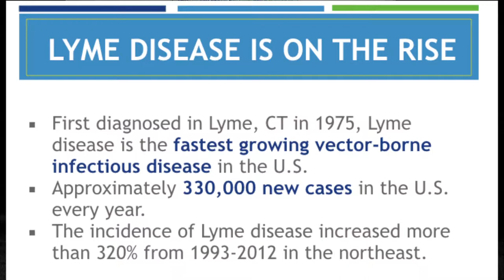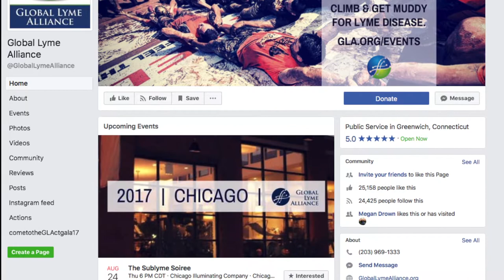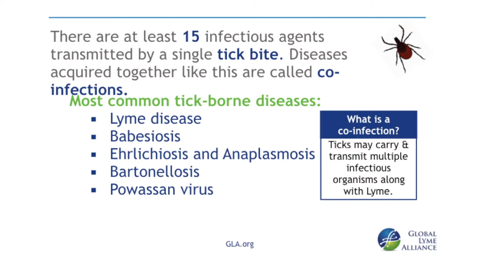Community Conversations: Lyme Disease Part 2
George Lucaci and Lisa Allen interview Scott Santarella, CEO of the Global Lyme Alliance, and Mayla Hsu, Director of Research & Science of the Global Lyme Alliance.